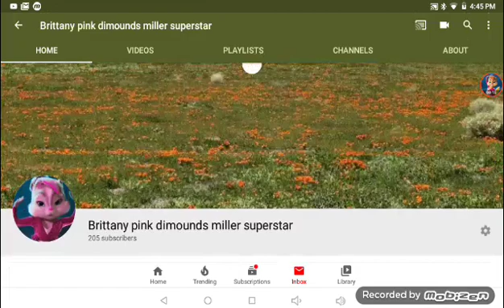Can someone make me a desktop rd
Like make my Oc and say edits and live streams